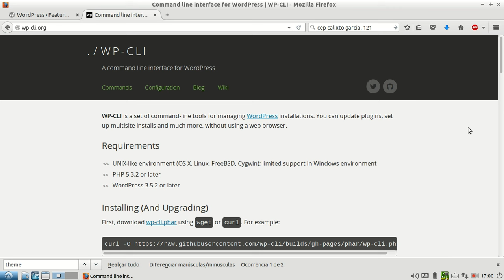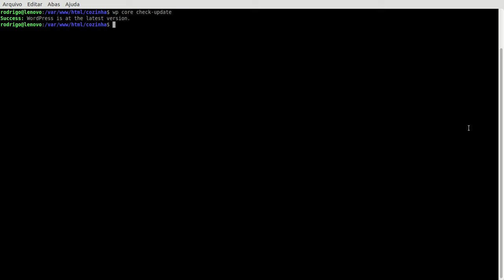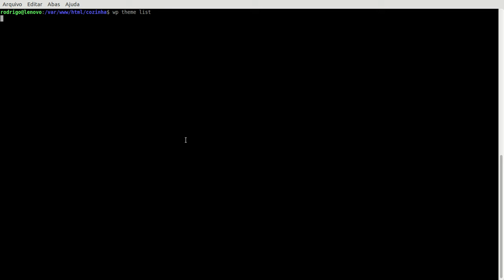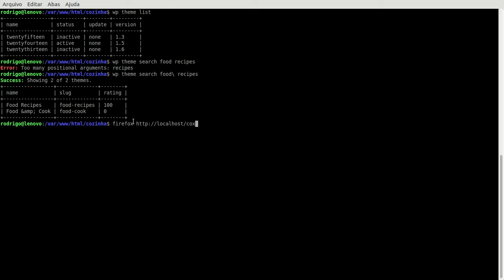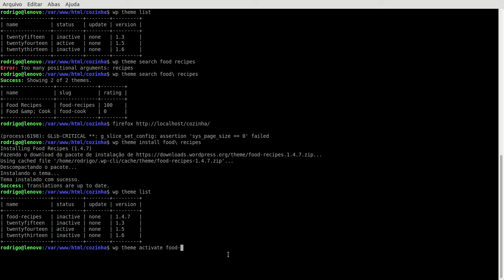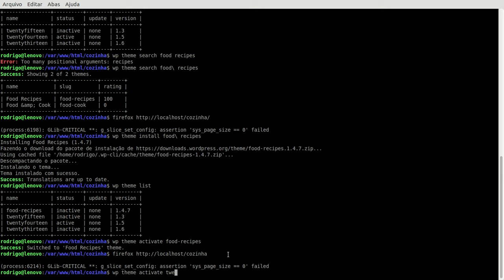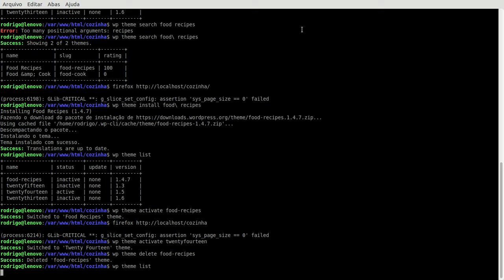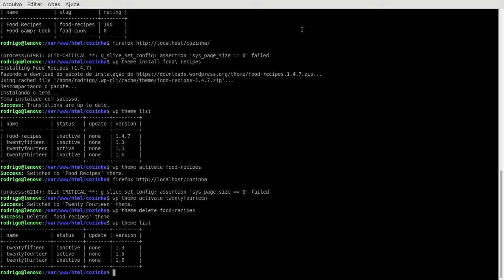WP-CLI - Versão do Wordpress e Gerenciamento de Temas.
Olá a todos do Youtube, vídeo tutorial falando sobre como fazer a verificação de update do WordPress e como fazer o Gerenciamento de temas, utlizando o WP-CLI.

Agredecimentos:
Obrigado Daniel Antunes, pelo o incetivo para a criação desta série de videos que vamos fazer sobre o WP-CLI.